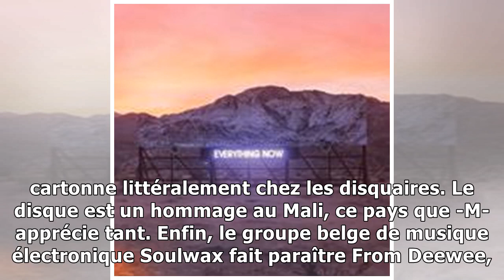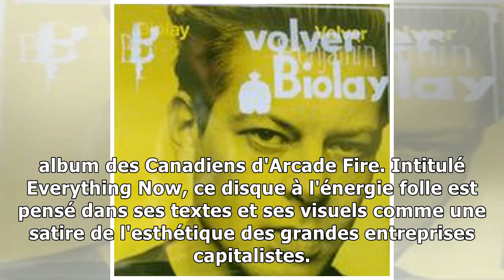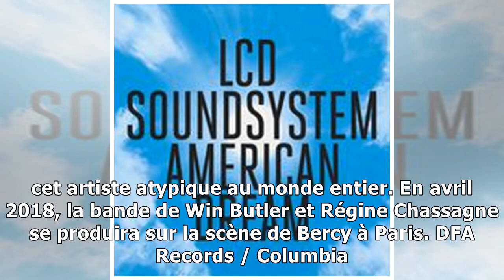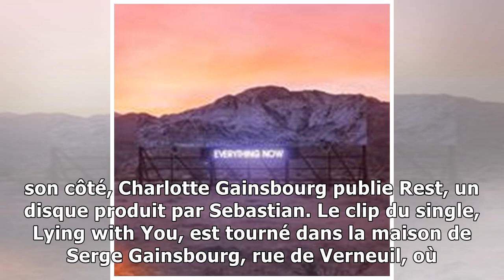Arcade Fire, Daho, LCD Soundsystem, Hallyday... La bande-son de l'année 2017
James Murphy (LCD Soundsystem), Win Butler (Arcade Fire), Demon Albarn (Gorillaz) et Sinkane. AFP RÉTROSPECTIVE 2017 - Des sorties hautes en couleurs et très attendues. Tout au long des douze mois passés, des disques inédits et des concerts ont fait le ravissement des mélomanes. Retour sur les parut...